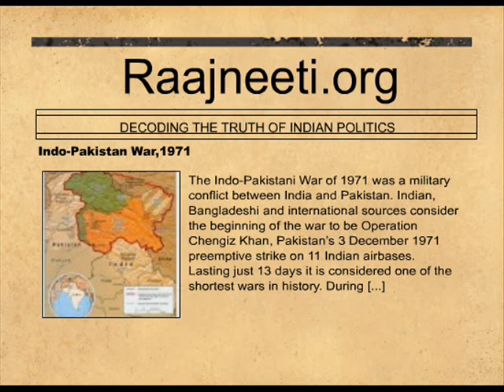Indo-Pakistan War,1971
The Indo-Pakistani War of 1971 was a military conflict between India and Pakistan. Indian, Bangladeshi and international sources consider the beginning of the war to be Operation Chengiz Khan, Pakistan's 3 December 1971 preemptive strike on 11